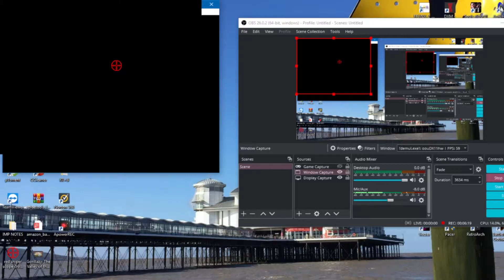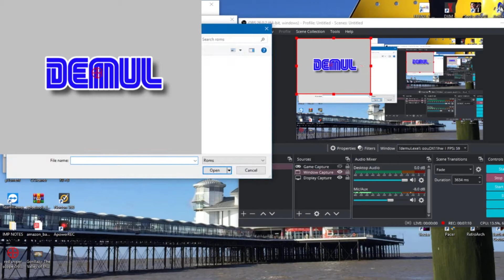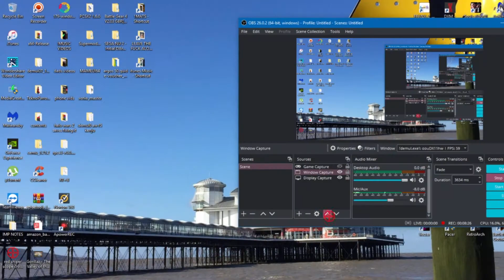FORCE FIVE - SHIN FULL PC ARCADE GAMEPLAY - ATOMISWAVE PROTO - 1080p 60fps UK ARCADES DEMUL 0.7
shin 9:00
love this move at 9:45 left stick down twice and punch buttons for a flurry of punches.hahahahahahahahableargghhhh
character lockout: saka unplayable locks game if chosen
the game will lockout if audio desyncs music must then game will lockout
gfx bug : 7:42

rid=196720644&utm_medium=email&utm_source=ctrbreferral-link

big thanks to my loyal paetrons :
Nicholas House
robert

roblox
memes
popular
viral
funny
kid
fortnight
battle royale
pugb
minecon
yogcast
ps4
e3
viral
fun
jon
10p play
Jackpot
Fruit Machine
slots
gamble
bet
stake
winning
losing
win
loser
popular
trending
viral
ali-a
ninja
fortnight
vanos
2019
funny
18+
casino
vegas
news